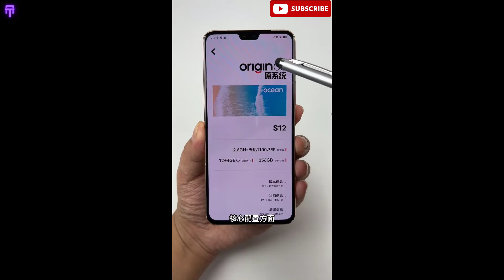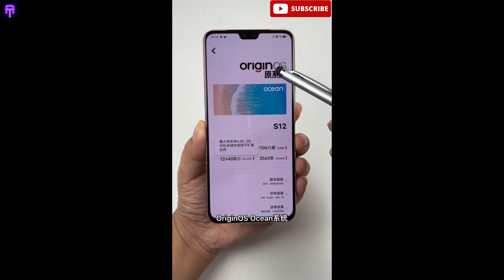Vivo S12 Pro Warm Gold -Unboxing & Hands On Review